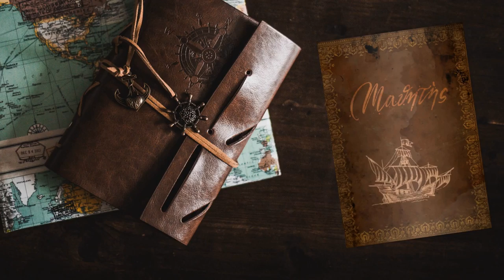Skjern - #56 Expeditions: Viking gameplay ita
Torniamo rapidamente a Skjern per fare un favore a Nefja, ma è bello trovare novità a casa.